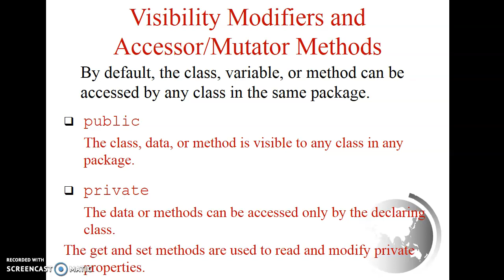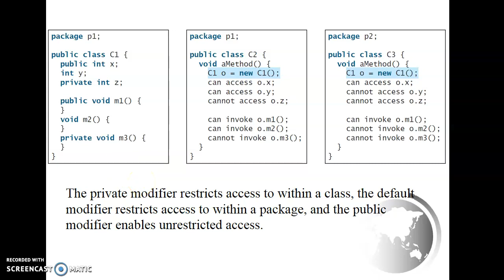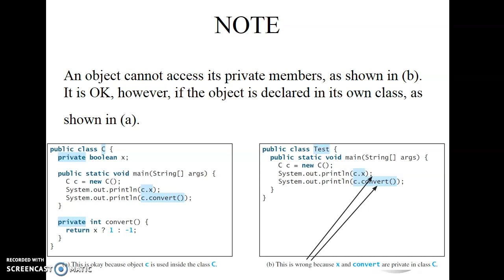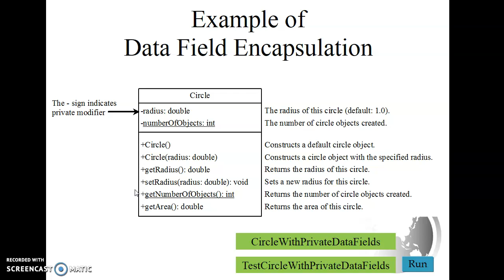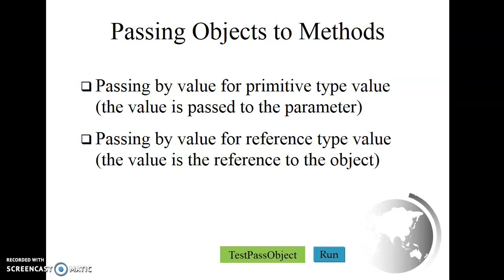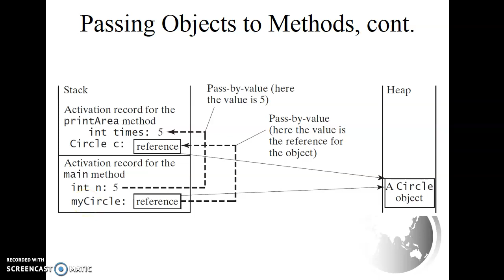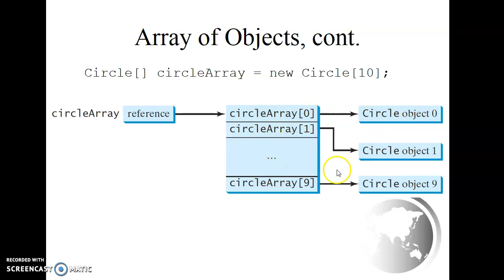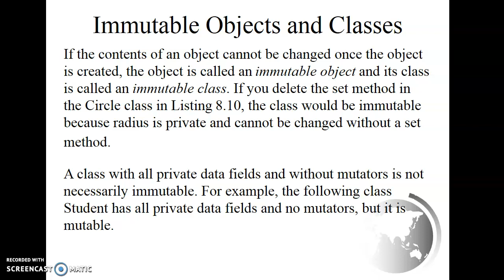Chapter9 OOP 4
Chapter 9, OOP, Part4